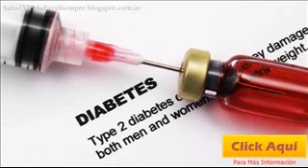Tratamiento De Diabetes Aumenta Por Diagnóstico Tardío Y Complicacio